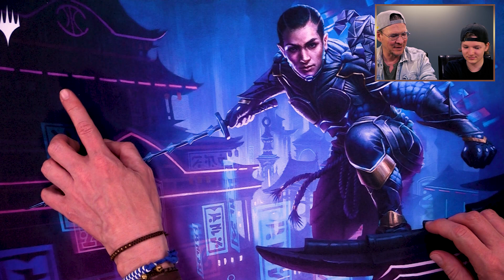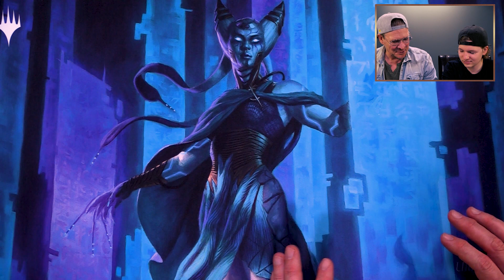MTG Unboxing Ultra Pro Playmats | Kamigawa Neon Dynasty | Magic the Gathering deutsch | Trader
Die Spielmatten von Ultra Pro, passend zur "Kamigawa Neon Dynastie"-Edition ist endlich da! Wir stellen sie Euch vor - mit Verlosung!

ACHTUNG VERLOSUNG: Zu diesem Video verlosen wir 1x Ultra Pro Matte Deck Protector Sleeves (Motiv: Mana Swamp)".

Achtung: geänderte Stream-Zeiten!
Auf TWITCH streamen wir ab dem 22.04.22 immer Freitags, ab ca. 19:30 Uhr, MTG Duelle!